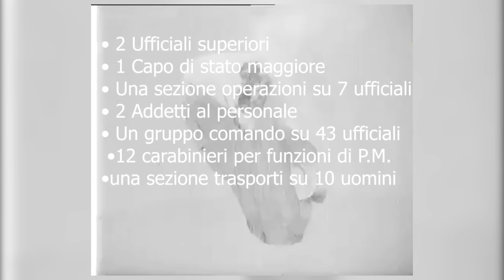Le Divisioni Costiere e l'op. Husky - Un SACRIFICIO DIMENTICATO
▫️ Documentario storico apolitico!

▬▬▬▬▬▬▬▬▬▬▬๑۩۩๑▬▬▬▬▬▬▬▬▬▬▬▬

▫️Quest'oggi parleremo delle versioni delle Divisioni Costiere. Queste grandi unità poste alla difesa delle nostre coste furono investite in pieno dalla furia Anglo-Americana in Sicilia. Le divisioni si batterono con valore, ma nessuna lapide in pratica li ricorda, per molti il loro sacrificio semplicemente non è esistito.

▬▬▬▬▬▬▬▬▬▬▬๑۩۩๑▬▬▬▬▬▬▬▬▬▬▬▬
Sitografia